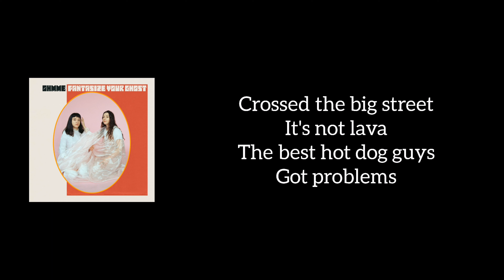Ohmme - Selling Candy (Lyrics)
This is the lyrics to the song Selling Candy from singer Ohmme.
This song Selling Candy is from the album Fantasize Your Ghost.